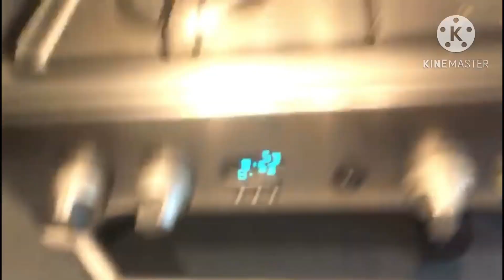My lunch menu